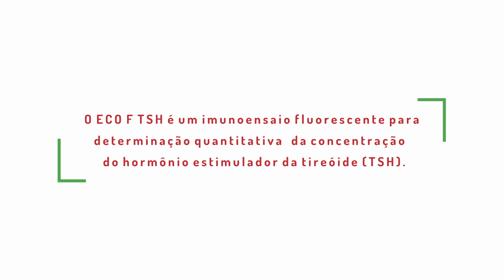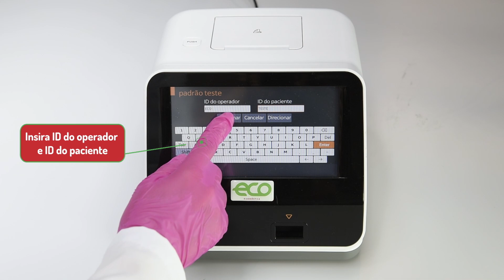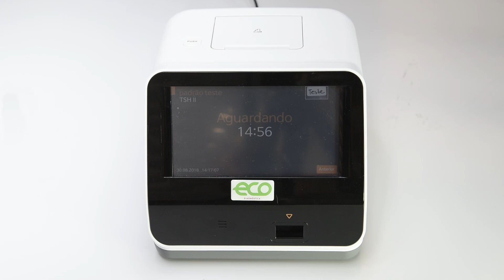Procedimento ECO F TSH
O ECO F TSH é um imunoensaio fluorescente para detecção quantiativa da concentração do hormônio estimulador da tireoide em amostras de soro e sangue total.